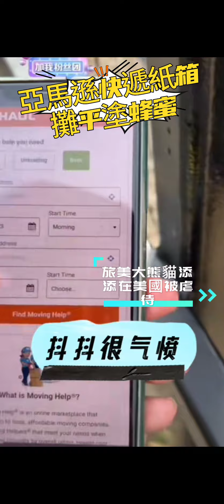7.24每天不是紙板蜂蜜就是大冰陀🤬這就是美國佬虐待中國國寶添添的方式#美國史密森尼國家動物園#美香一家